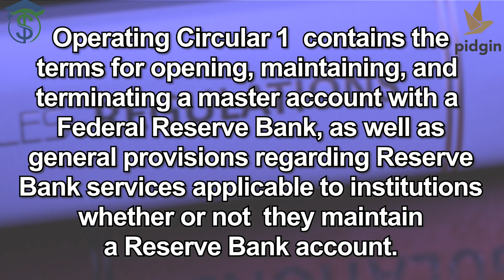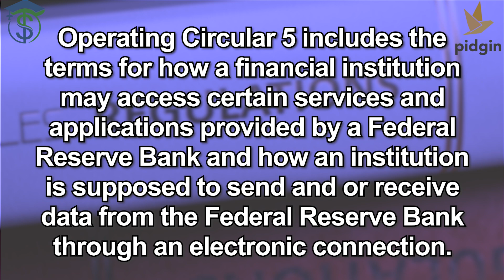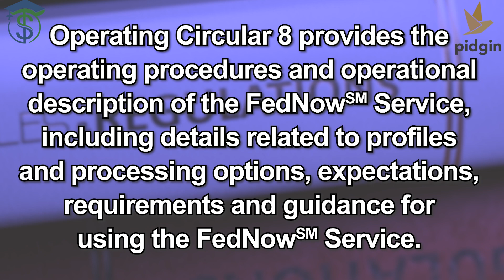What Operating Circulars apply to the FedNow Service? FedNow Rules and Regulations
What are the Federal Reserve Bank Operating Circulars and how will the effect the FedNow service? Do all the Operating Circulars apply to the FedNow service or is it only certain ones? Join the Payments Professor to learn more.

"We make learning about payments rules and regulations fun and easy!"